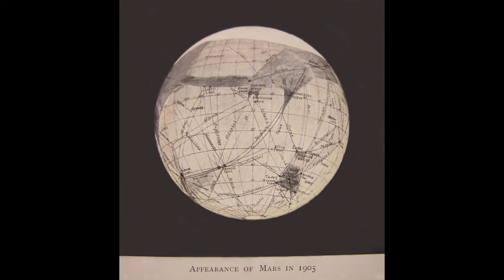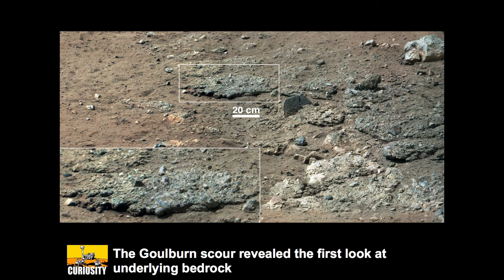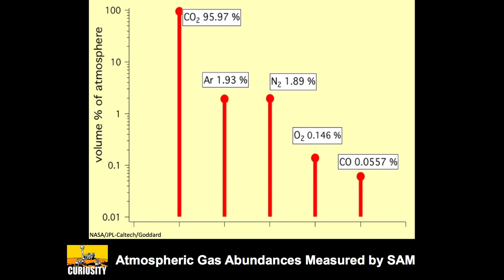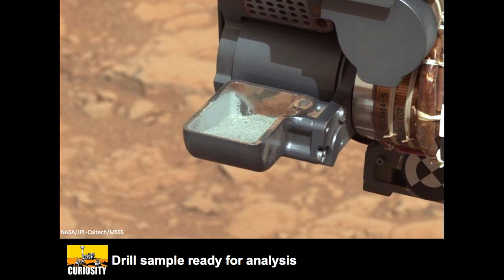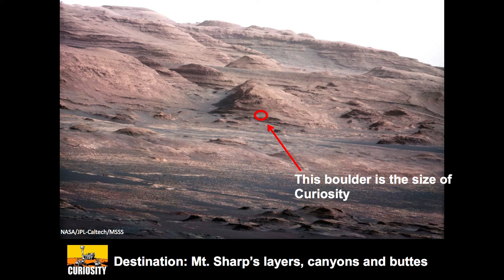Curious Questions: Keith Comeaux at TEDxLSU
A scientist at NASA's jet propulsion laboratory, Keith Comeaux served as Director of Flight Operations for the recent Curiosity Rover mission to Mars. In this exciting TEDxLSU talk, he reveals what Curiosity has found and what is left to be explored for such an important and historic scientific achievement.